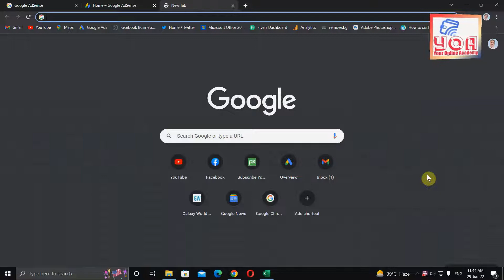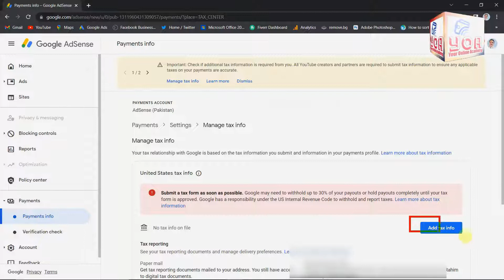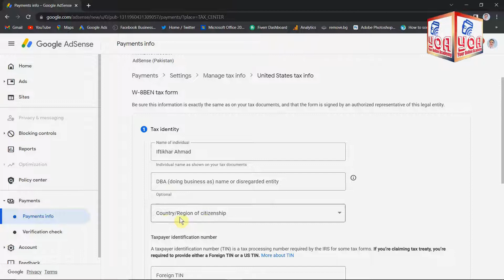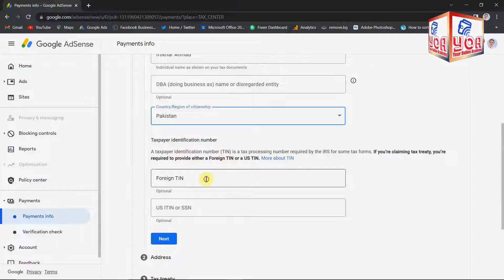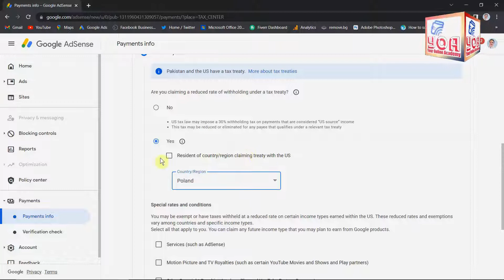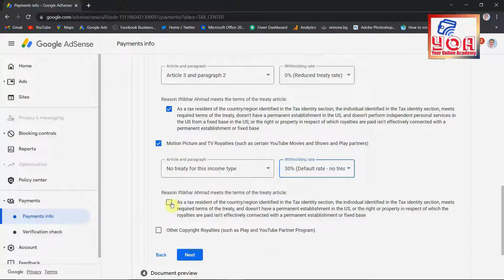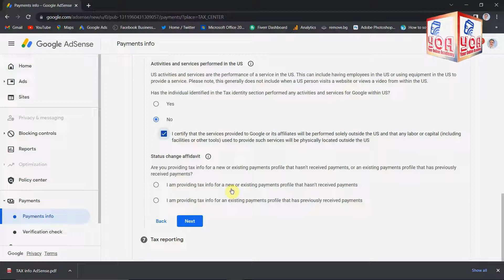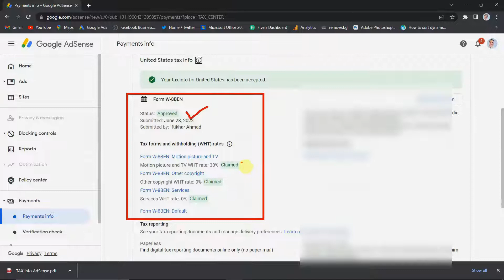How to submit Tax information form on AdSense For Pakistani YouTubers | add W8ben form from Pakistan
Learn how to submit Google AdSense tax form for YouTube channel from Pakistan. Step by step tutorial. Full method to submit AdSense tax form. Learn to submit a tax form for your YouTube channel from Pakistan. Special new video for Pakistan YouTubers with the latest updated information.

Join our Facebook Group "Pakistan Education Forum"
for Education Department news & views, notifications, Job Alerts,
Join our Whatsapp Group " YOA Community"
for information sharing, feedback and suggestions